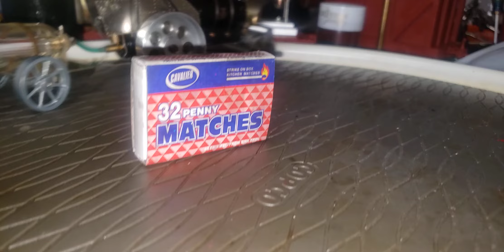June 14, 2024